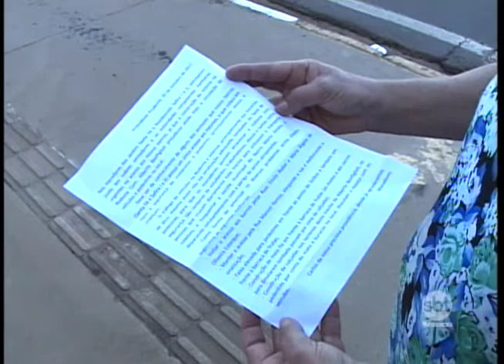Prudente: moradores de bairro se arriscam para atravessar rodovia